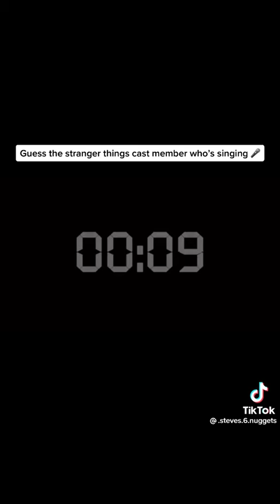Guess which Stranger Things cast member is singing (vid not mine)